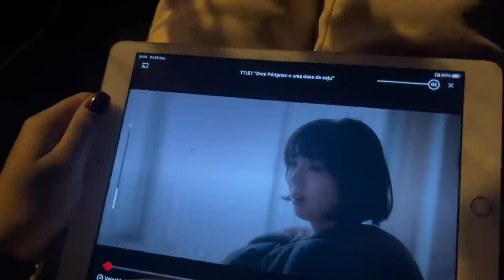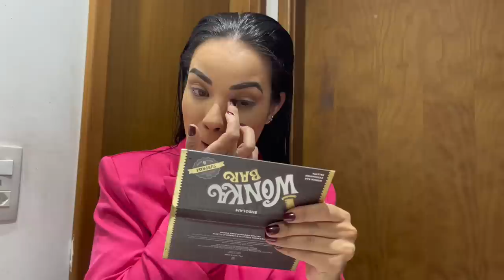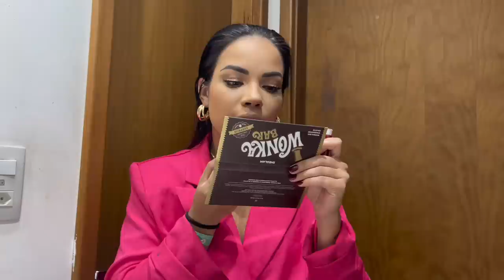VLOG DE NATAL: Viagem pra Caldas Novas + arrume-se comigo pro natal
Oi gente!
Trouxe pra vocês um Vlog de natal :)
Tem até arrume-se comigo, tour do apartamento em caldas novas e curtindo um pouco

DEIXA SUA CURTIDA 👍